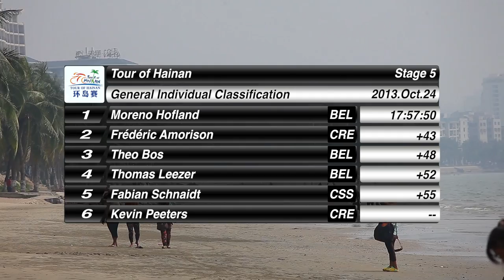2013 Tour of Hainan_Stage 5 (ENG)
Tour of Hainan, stage 5, Wanning-Baoting-Sanya, km 187

It's four in a row for Theo Bos

It looks easy for Theo Bos but it's not! The flying Dutchman got dropped in the last hill and got back on with ten kilometers to go to claim his fourth stage win in a row at the 2013 Tour of Hainan. His team-mate Moreno Hofland kept his wheel, finished second again and increased his lead on GC to 43 seconds over runner up Frédéric Amorison with the time bonus he also collected on the way, while Tour of Hainan record holder of stage wins Boris Shpilevski (10, in 2009 and 2010) moved one position up from the previous day to accompany the two Belkin riders on stage for the award ceremony.
"Luckily I could make it back to the bunch behind my team-mate Marc Goos after I got dropped in the last hill", Bos commented with a hint of relief. "I come from sprinting in track cycling, so it's never easy for me to climb. I'm not comfortable riding my bike uphill. It was a big challenge for me to survive a stage like today's. We managed to get organized on time for a bunch sprint with the Ukrainian national team. We were the two strongest teams on the road."
While attackers Floris Goesinnen of Drapac and Lukas Ranacher of KTM got caught 25km away from the finishing line after securing a maximum lead of 3.25, Ukraine pursued two goals: keeping Vitaly Buts' lead in the King of the Mountains competition and leading Yuriy Metlushenko out for the final sprint. "Two team-mates helped me get the polka dot jersey for one more day and tomorrow will be an important stage for this classification with three climbs on the course", Buts explained. "Then I put myself at the service of Metlushenko who finished fourth. It's pretty good but we hoped for a bit more and why not winning."
It looks like Shpilevski's condition is growing as he keeps moving up in the stage ranking every day but Belkin Pro Cycling continues to capture the show with another 1-2 like on stage 2 and stage 3. "Ukraine was very strong today", Hofland noted. "But I didn't get boxed in this time. Nobody could pass me on the left side, so I was second again and happy with that. Tomorrow it can be a different story. With more climbs on the course, it suits me better than today. I might be able to sprint for victory and not for second place. It would be nice, but my most important goal is to keep the yellow jersey and not lose any time."

Hofland: "I'm thinking of staying in Hainan for holiday"

On his way back to his hotel on the luxurious sea front of Sanya, Moreno Hofland explained that his first name comes from his father's admiration for Italian famous cyclists. "I'm Moreno because of [1986 world champion] Moreno Argentin and my brother is named Fausto because of Fausto Coppi", the race leader of the Tour of Hainan informed.
Peter Hofland, now 54, was a good cyclist himself albeit not a professional like his son now. Racing under the colors of the Dutch national team, he finished fifth in stage 10 of Paris-Nice in 1984. He won the Hel van het Mergelland and the Omloop der Kempen, and came fourteenth in the amateur world championship in Altenrhein, Switerland, in 1984.
"I started cycling with him when I was fourteen", Moreno explained. "He was no longer a competitive cyclist but still passionate about fun rides." The father didn't only pass the passion onto his son, also the physique, as Moreno mentioned "dad has the same legs" when observers noted that he's really fit at the moment with veins being apparent and a very low body fat. "For two months I've had a good form, that's why", he admitted. "Hopefully, I'll keep this good condition till the end of the race and that'll work as an investment for next season as well."
As Sanya is a famous touristic destination, the race leader said: "Coming to Hainan, I was thinking of holiday time coming just after this race. Now I have in mind to stay for a few extra days on the island for vacation."